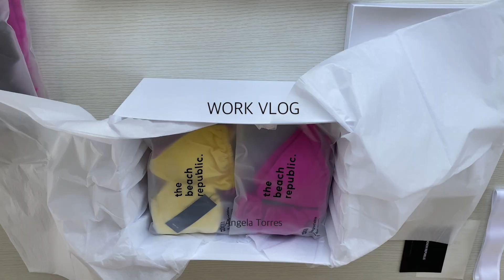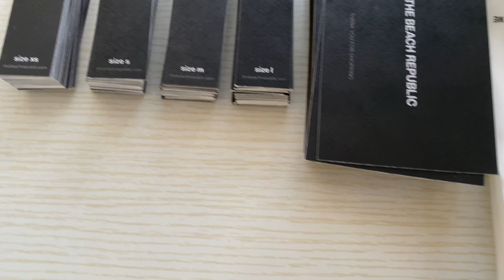VLOG | how i pack bikini orders + life of a business owner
Just a day in the life of a business owner. I’m sharing with you how I pack and ship orders for my swimwear brand The Beach Republic PH.
Designed & made in the Philippines.

Let’s connect
Personal @angelatorres_at
Swimwear brand @thebeachrepublic_ph